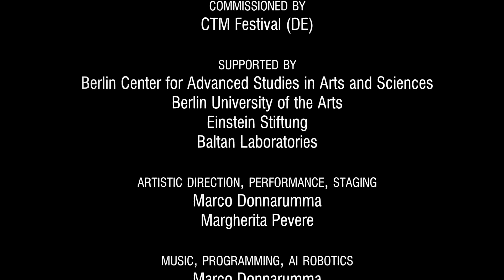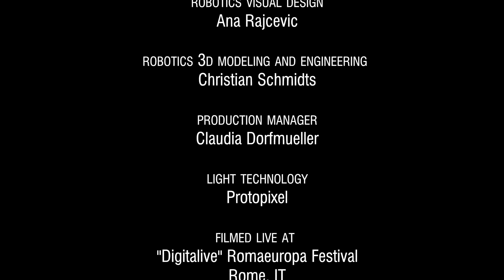Eingeweide | Dance theater and technology by Marco Donnarumma and Margherita Pevere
What does it mean to create a truly autonomous machine, independent from human control? And what happens when organs live outside of a body?

Eingeweide is a ritual of coalescence for two unstable bodies. Two human performers, an artificially intelligent prosthesis and out-of-body living organs perform a choreographic struggle of unity and transformation, bending sensuality and symbolism.

“Unbelievably beautiful and deeply disturbing.”
Thomas Venker, Kaput Mag

Eingeweide is an artwork and a production by Marco Donnarumma, co-directed with Margherita Pevere. Eingeweide was realized as a part of the 7 Configurations cycle ideated and produced by Marco Donnarumma. Eingeweide was commissioned by CTM Festival (DE) and realised in the context of Donnarumma’s Fellowship at the Graduiertenschule, Berlin University of the Arts.

Photo @ Giovanni De Angelis, Digitalive / Spring Attitude (IT)